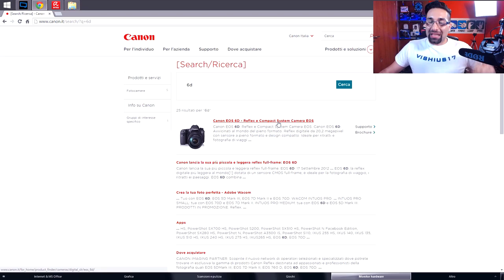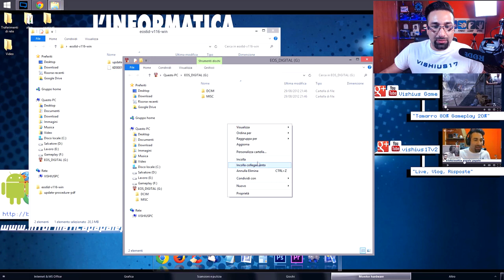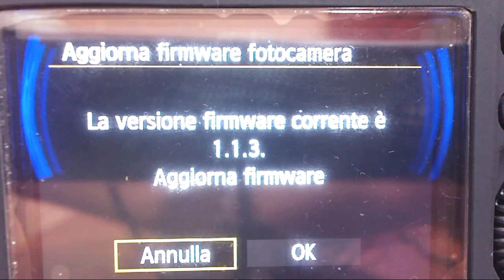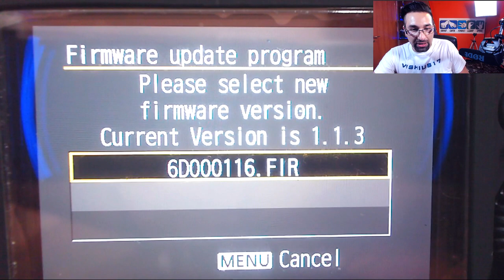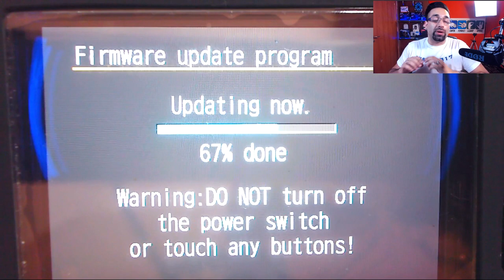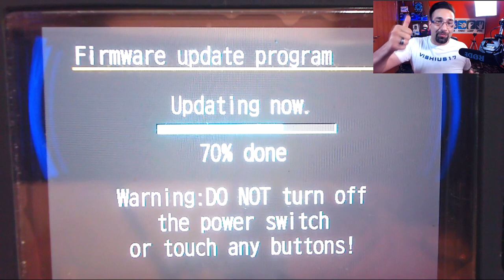Come aggiornare i firmware di una Canon con NYKK3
▂ ▃ ▄ ▅ ▆ ▇ ▉ CLICCA QUI ▉ ▇ ▆ ▅ ▄  ▃ ▂

Salve, scaricare e aggiornare i firmware della nostra fotocamera è semplice, ed oggi ve lo mostrerò con una Canon 6D.